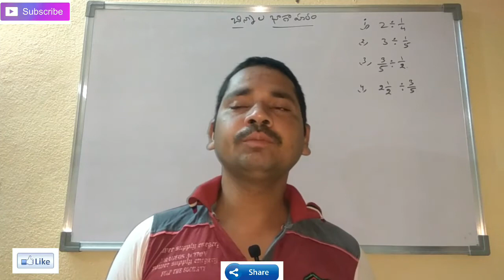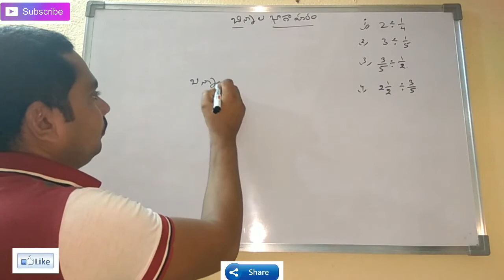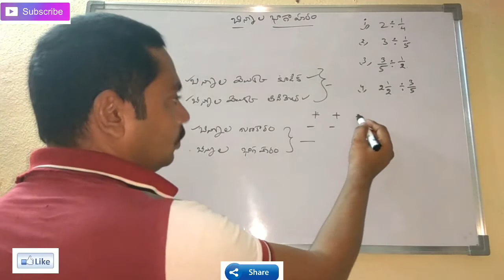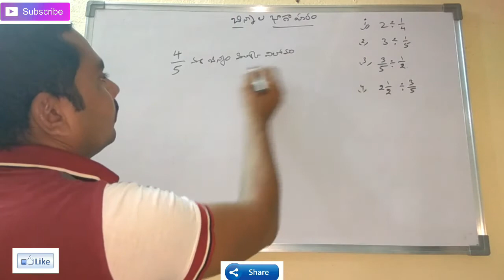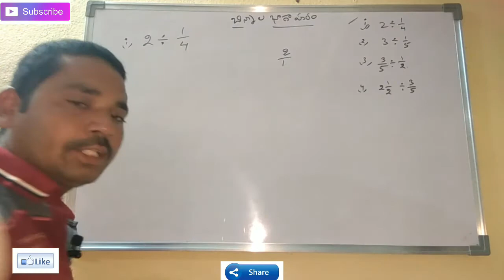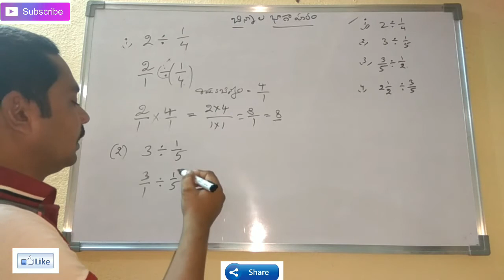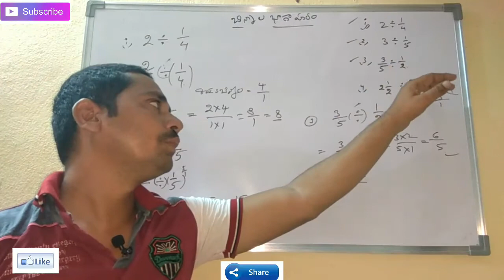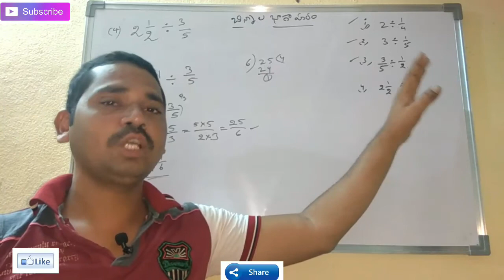DSC, TET, TRT Mathematics in Telugu | బిన్నాల భాగాహరం # 7| Division OF FRACTION# 7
DSC, TET, TRT Mathematics in Telugu | బిన్నాల భాగాహరము# 7 | Division OF FRACTION# 7